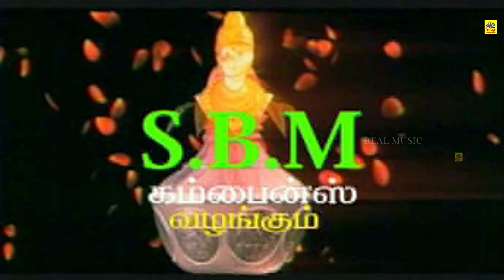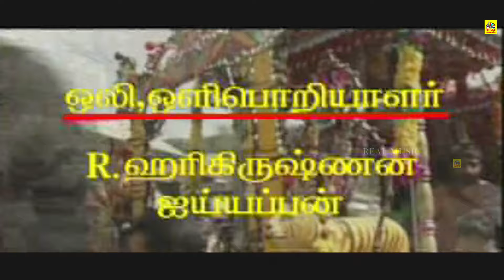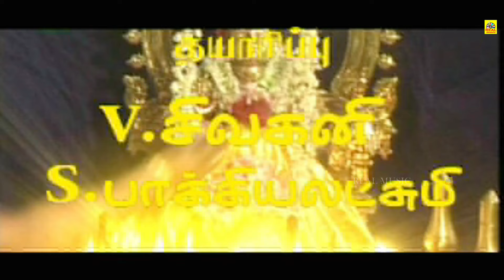அருள் மிகு 18ம் படி ஐயப்பன் || Arul Migu 18am Padi Ayyappan Full Movie | Sivaji Raja, Puja Roshan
Arulmigu Pathinettam Padi Ayyappan Tamil Full Movie, starring Sivaji Raja, Puja Roshan, Krishna Bhagwan, Ranganath.

The film shows the story of a person who would dupe a girl in the garb as a devotee of Lord Ayyappa. What are the after effects faced by him will form the major portion of the movie.

Release Date : 2010
Star Cast : Sivaji Raja, Puja Roshan, Krishna Bhagwan, Ranganath.
Director : PV Ramana
Producers :  SBM Combines
Cinematography : K. Sivaram Reddy
Genre : Drama, Devotional

©REALMOVIES✅
அனைவருக்கும் நன்றி...